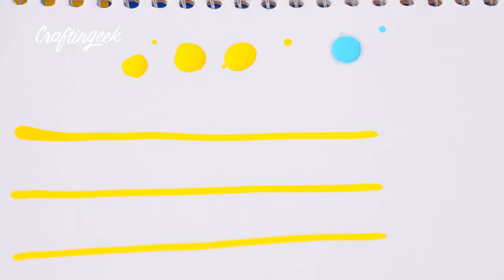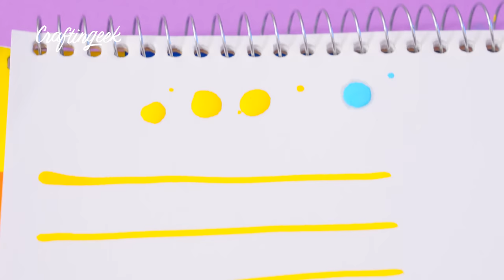MARCADORES ORIGINALES VS COPIA CHINA, ¿Cuál es mejor? 🤭 Craftingeek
Compré plumones originales vs copia china en Aliexpress, hoy vamos a descubrir ¿cuál es mejor? 🌈 Conoce mi planner digital

Varios de ustedes me recomendaron probara productos de Aliexpress papelería y lo que más me llamó la atención fueron los plumones para dibujar. Tienen una gran variedad de marcadores originales y también copias chinas de marcas conocidas como Copic, Posca y Stabilo. Hoy vamos a probar los originales vs copia para ver cual es el mejor.

¡Hola! me llamo Liz Rangel y esto es Craftingeek. Cada semana viviremos aventuras creativas con las que quiero inspirarte a crear cosas por ti mismo. ¡Bienvenido a la familia Crafty!

💜 Características de un Crafter:
- Le gusta crear cosas con sus manos
- Aman personalizar sus cosas
- Son detallistas con las personas queridas de su vida
- Les gustan los colores
- Ven Craftingeek (a veda? jeje)

♢ SNAPCHAT craftingeekliz